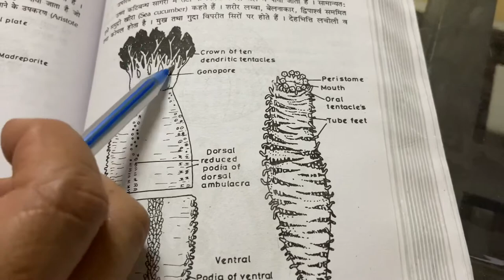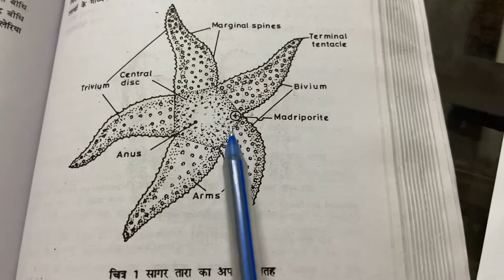Classification of Echinodermata; BSc second year;paper 2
Dr Nita Jain